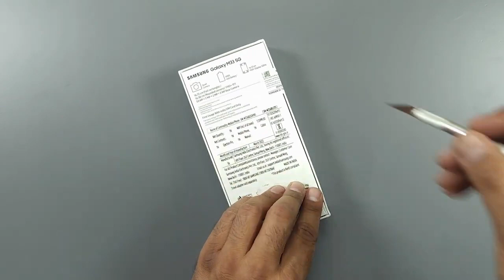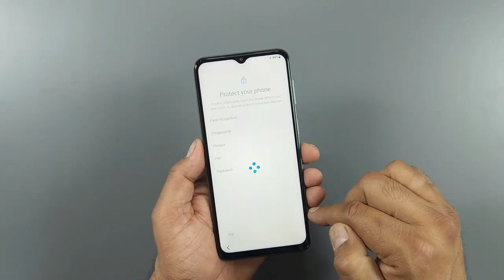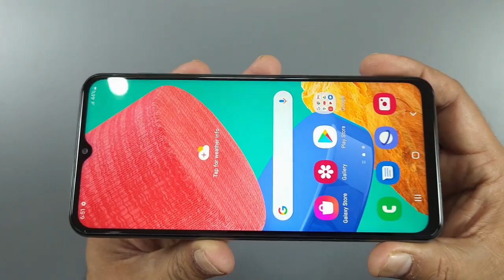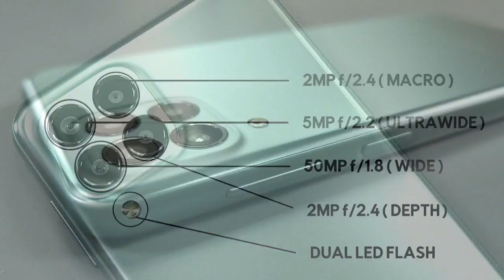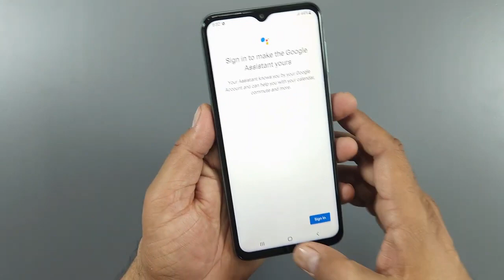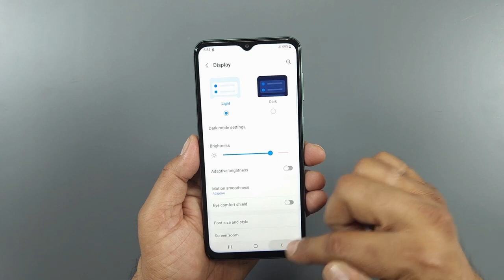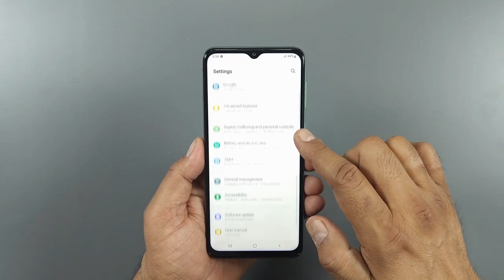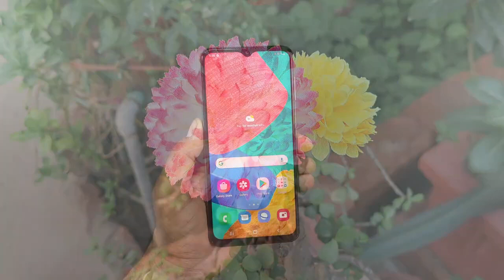Samsung M33 5G Unboxing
RAM Size (GB)
8

ROM Size (GB)
128

Battery Capacity (mAh, Typical)
5000
Specifications Detail
Processor
CPU Speed
2.4GHz, 2GHz

CPU Type
Octa-Core
Display
Size (Main Display)
167.2mm (6.6" full rectangle) / 163.0mm (6.4" rounded corners)

Resolution (Main Display)
1080 x 2408 (FHD+)

Technology (Main Display)
TFT

Colour Depth (Main Display)
16M
Camera
Rear Camera - Resolution (Multiple)
50.0 MP + 5.0 MP + 2.0 MP + 2.0 MP

Rear Camera - F Number (Multiple)
F1.8 , F2.2 , F2.4 , F2.4

Rear Camera - Auto Focus
Yes

Rear Camera - OIS
No

8.0 MP

Front Camera - F Number
F2.2

Front Camera - Auto Focus
No

Front Camera - OIS
No

Rear Camera - Flash
Yes

Front Camera - Flash
No

UHD 4K (3840 x 2160)@30fps

Slow Motion
240fps @HD
Memory
RAM Size (GB)
8

ROM Size (GB)
128

Available Memory* (GB)
101.0

External Memory Support
MicroSD (Up to 1TB)
Network/Bearer
Number of SIM
Dual-SIM

SIM size
Nano-SIM (4FF)

SIM 1 + SIM 2 + MicroSD

Infra
2G GSM, 3G WCDMA, 4G LTE FDD, 4G LTE TDD, 5G Sub6 FDD, 5G Sub6 TDD

2G GSM
GSM850, GSM900, DCS1800, PCS1900

3G UMTS
B1(2100), B2(1900), B4(AWS), B5(850), B8(900)

4G FDD LTE
B1(2100), B2(1900), B3(1800), B4(AWS), B5(850), B7(2600), B8(900), B12(700), B17(700), B20(800), B26(850), B28(700), B66(AWS-3)

4G TDD LTE
B38(2600), B40(2300), B41(2500)

5G FDD Sub6
N1(2100), N3(1800), N5(850), N7(2600), N8(900), N20(800), N28(700), N66(AWS-3)

5G TDD Sub6
N38(2600), N40(2300), N41(2500), N78(3500)
Connectivity
USB Interface
USB Type-C

USB Version
USB 2.0

Location Technology
GPS, Glonass, Beidou, Galileo, QZSS

Earjack
3.5mm Stereo

MHL
No

Wi-Fi
802.11 a/b/g/n/ac 2.4G+5GHz, VHT80

Wi-Fi Direct
Yes

Bluetooth Version
Bluetooth v5.1

NFC
Yes

PC Sync.
Smart Switch (PC version)
OS
Android
General Information
Form Factor
Touchscreen Bar
Sensors
Accelerometer, Fingerprint Sensor, Gyro Sensor, Geomagnetic Sensor, Virtual Light Sensing, Virtual Proximity Sensing
Physical specification
Dimension (HxWxD, mm)
165.4 x 76.9 x 8.4

Weight (g)
198
Battery
Internet Usage Time(LTE) (Hours)

5000

Removable
No

Talk Time (4G LTE) (Hours)
Stereo Support
No

Video Playing Format
MP4, M4V, 3GP, 3G2, AVI, FLV, MKV, WEBM

Audio Playing Format
MP3, M4A, 3GA, AAC, OGG, OGA, WAV, AMR, AWB, FLAC, MID, MIDI, XMF, MXMF, IMY, RTTTL, RTX, OTA
Services and Applications
Gear Support

Samsung DeX Support
No

Mobile TV
No